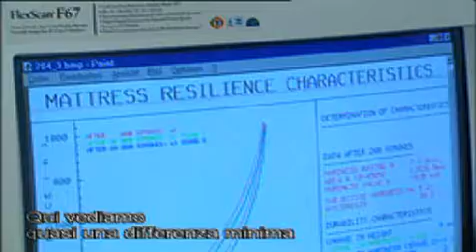Latexco Italy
è il fabbricante leader europeo di componenti in schiuma di lattice per lindustria del materasso.  Produciamo nuclei per materassi, guanciali e lastrine che seducono i consumatori del mondo intero, perché puntiamo sempre a  trovare il miglior metodo  per ottimizzare la qualità del sonno della gente.